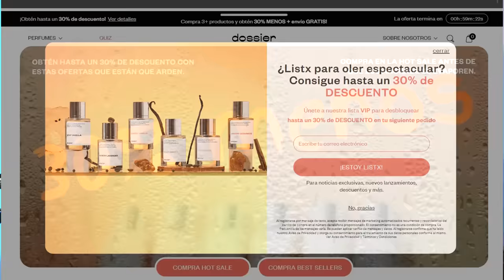¿HYUNA FRACASO CON SU NUEVO ÁLBUM? SOLO VENDIÓ 5 ÁLBUMES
HOT SALE DOSSIER.MX AHORA HASTA EL 23 DE MAYO